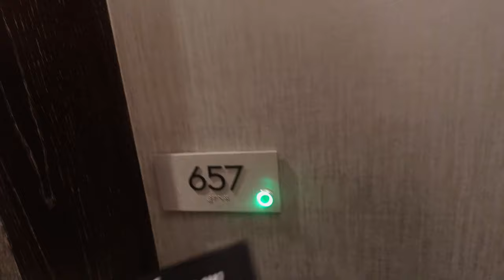BLACK CREATORS UNITE What Happened at LTKCON? FIRE ALARM WENT OFF, AWARDS SHOW NOMINATION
00:17 HAIR REFRESH
Hair Stylist: DeJuana on IG (ChicBeaute)

04:26 DAY 1: DALLAS, TX (THE JOULE DALLAS)

09:41 THE FIRE ALARM WENT OFF!

17:18 GETTING READY FOR BED

19:10 DAY 2: NUMBING MY FEET & IT WORKS!

42:51 COCKTAIL HOUR
Restaurant: Kitchen & Kocktails

48:10 I THOUGHT SHE WAS JOKING!!

54:48 HOW I PLAN MY OUTFITS FOR TRIPS

57:27 DAY 3: I NEED TO RELAX

1:09:54 LTK AWARDS SHOW

-- SENDING A PACKAGE? --
Mena Adubea

1 Peter 3: 3 - 4